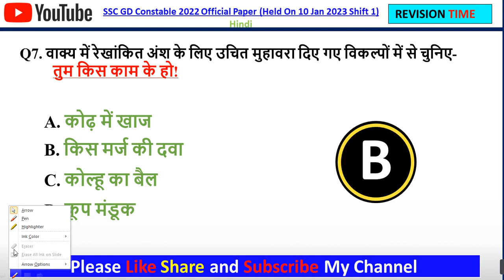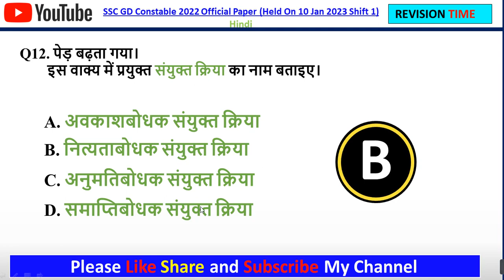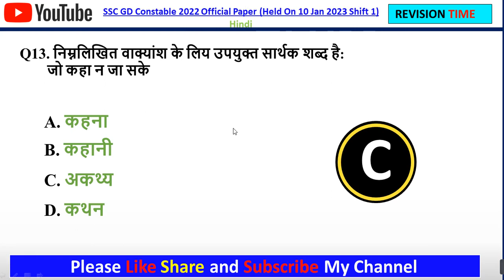SSC GD CONSTABLE 2022 OFFICIAL PAPER HINDI SHIFT 1